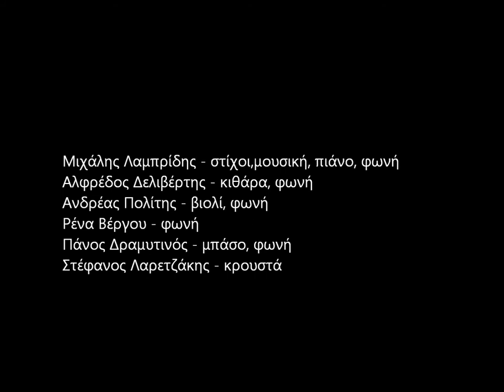ΩΤΑ ΑΚΟΥΕΙΝ, ΗΡΘΑ ΤΡΕΧΑΤΟΣ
Από τη συναυλία που διοργανώθηκε στα πλαίσια της Ομαδικής έκθεσης "Αόρατα νησιά" και έλαβε χώρα στην Πινακοθήκη Ερμούπολης, Σύρου τον Οκτώβρη του 2014.

Ευχαριστούμε την Ελπίδα Γαδ για τη βιντεοσκόπηση και την πρόσκληση σε εκείνη την όμορφη βραδιά.

Μουσικοί:
Μιχάλης Λαμπρίδης – μουσική, στίχοι, πιάνο, φωνή
Αλφρέδος Δελιβέρτης – κιθάρα, φωνή
Ανδρέας Πολίτης – βιολί, φωνή
Πάνος Δραμυτινός – μπάσο, φωνή
Στέφανος Λαρετζάκης – κρουστά, αγάπη

"Ήρθα Τρεχάτος"
¨Ήρθα   τρεχάτος   για  να   σου   μιλήσω
 και   στη   σπηλιά  μου , μετά    θα γυρίσω
 ¨Ακου   καλά !    Στα   σοβαρά !

Έχω  ανοίξει  μια  πόρτα από   χρόνια  κλεισμένη
και  περνάνε  τις  νύχτες  από  κει  οι  κολασμένοι
Έχω  ανοίξει  μια  πόρτα  προς  το  ¨Άγιο  Σκοτάδι
και  ξορκίζω  του  κόσμου  το  τυφλό  το κοπάδι .

Στα   σκοτεινά … ανάβουν   οι    ήχοι
Οι   Εκλεκτοί   γκρεμίζουν  τα  τείχη !
Σβήστε  το  φως !   Ποιος  είν " αυτός ;

Οπτασίες   Μιχάλη !   παραφρόνησες   βλέπω !
Στο καθρέφτη κοιτάζεις .. μα στο πάτωμα έρπω …
Οπτασίες  Μιχάλη !  πάλι  άλλαξα  δέρμα …
για   το   ναύλο  της  βάρκας εγώ είμαι το κέρμα !

Η μοναξιά … χλωμό  μεγαλείο !!!
Μια προσευχή στο  Φως και στο Κρύο !
Βία  γυμνή !  Γλώσσα  πυκνή !

Στις πλατείες του κόσμου , θα χορέψεις μονάχη …
σκοτεινοί  ποιητές  σε καλούνε στη μάχη !
Στις πλατείες του κόσμου , μ'ένα Τύμπανο  Μαύρο
οδηγώ τις πομπές … Ετοιμάστε τον Ταύρο !!!